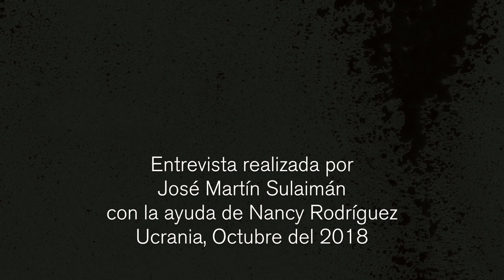Julio César Chavez interview (with english subtitles)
I had a very interesting interview with one of the greatest fighters of all time, Julio César Chavez, during the WBC World Convention in Kiev, Ukraine in 2018.